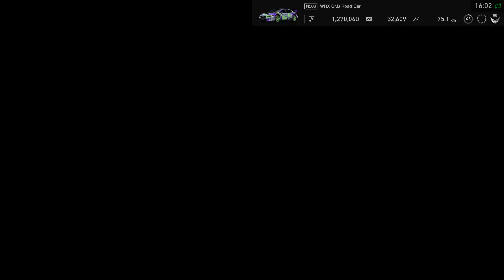Flat Four Face Off 2: We Needed A Sequel - Car Of The Week Online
Another intense race in the WRX Gr.B Road car!!